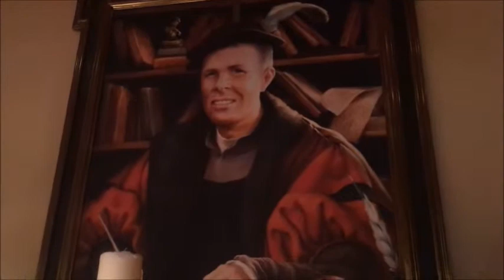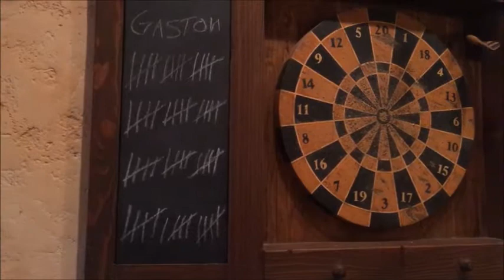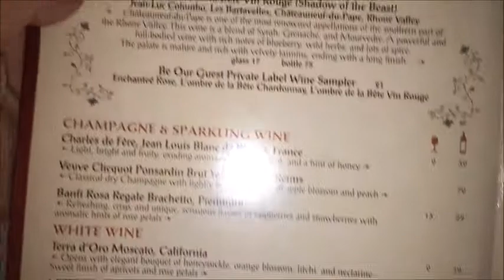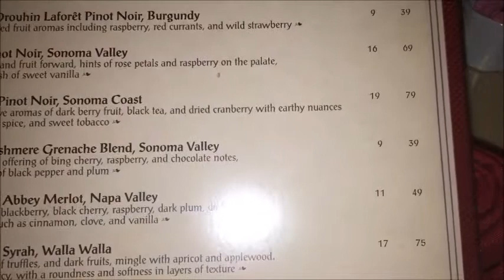Be Our Guest Restaurant at Magic Kingdom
Finally got back to Be Our Guest at Magic Kingdom, IT HAD BEEN AWHILE!